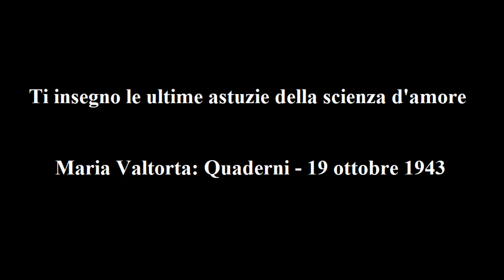Maria Valtorta – Quaderni - 19 ottobre 1943: Ti insegno le ultime astuzie della scienza d’amore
Dice Gesù:

 «Ed ora, anima mia, ora che siamo alla fine del Cantico, ti insegno le ultime astuzie della scienza d’amore.
 Sii pura, poiché più del giglio e della neve è puro il tuo Diletto, e la sposa deve vestire le stesse vesti del suo Signore ed avere in pregio ciò che Egli pregia. La Luce si avvicina, Maria. Leva anche le sfumature delle ombre della carne per essere tu pure tutta luce per l’ora in cui verrò e la Luce: Gesù, ti stringerà al cuore per portarti nella sua dimora, dove non saranno più le separazioni imposte dall’essere su questa Terra.
 Aumenta sempre più la tua bellezza poiché le nozze sono vicine. Cingiti dei monili degli ultimi sacrifici, cìngitene con gioia perché ti sono stati dati da Chi ti ama di amore eterno.
 Accenditi del fulgore dell’amore per dare vivezza al tuo spirituale aspetto. Una sposa fredda, anche soltanto tiepida, non è una sposa. Io ti voglio ardente di totale amore.
 Sii intrepida contro tutte le forze del Nemico che tenta conturbarti per infernale invidia. Inutilmente lancerà contro a te le sue demoniache quadrighe. Sinché resti fedele, quattro e quattro e dieci volte quattro demoni saranno meno che filo d’erba sotto al tuo piede che varca gli ultimi passi per valicare quanto ancora ti separa dalla dimora del tuo amore.
 Nulla ti turbi. Tu procedi appoggiata a Me. Rèstavi fino alla fine, e il tuo passaggio sarà dolce e luminoso come l’uscita da cammino semioscuro e difficile ed entrata su un prato fiorito e pieno di sole e di canti d’uccelli. E invero, per chi amando ha meritato il possesso del Cielo, la morte non è che entrata nella Bellezza eterna e nella Gioia eterna.
 E poiché in passato non fosti senza colpe, cancella anche il ricordo di quelle ombre con il mezzo che ti ho insegnato. Con un sempre più vivo amore. Vivi unicamente per Me, di Me, con Me. Fa che il Padre, guardandoti, ti veda tanto fusa a Me da non poterti scindere dal Figlio suo. La mia Carità ti copra come mantello nuziale sotto il quale celo gli strappi della tua veste.
 Guai se vi presentate soli alla Giustizia. Per quanto possiate esser buoni, qualche rovina è sempre su voi. Ma se vi presentate con Me al Padre, il fulgore del Figlio innimba talmente la vostra anima che la fa bella, ed il mio fulgore non è mai tanto vivo come quando posso presentare al Padre uno spirito che mi ama e che non ha reso, per sé, inutile il mio Sacrificio di Redentore. La Giustizia del Padre non ha cuore di addolorare il Figlio, Salvatore di un nuovo cittadino della Gerusalemme santa, e con una benedizione annulla il debito di quello spirito e gli apre il Cielo.
 Fuggi le distrazioni della Terra, ìsolati con Me. Quando si sta per entrare a dimorare in paese straniero si impara l’idioma di esso per non essere incapaci di vivere in esso, almeno i primi rudimenti di quell’idioma si cerca di apprendere, ed è imprudente colui che va senza saperne neppure una parola. Molto faticherà nei primi tempi.
 Nella dimora eterna la Sapienza vi rende istruiti al primo istante, è vero. Ma vedi, anima mia, gli ultimi tempi della Terra sono preparazione al Cielo. Quando la mia Bontà dà tutti i segnali e tutto il tempo per prepararsi alla Vita, quando non per opera soltanto di Misericordia mia, ma anche di volere umano, vi è dato modo di provvedere agli ultimi apparecchi al vostro venire alla Vita, allora beato colui che vi si prepara con cura che non è mai eccessiva.
 Se metteste questa cura, voi tutti che l’età o la lunga malattia, o la spietata contingenza delle guerre, mettono in quasi certa sorte di morire, non vi sarebbero tante penose soste nel Purgatorio. Compireste la vostra metamorfosi in Me con l’amore per Me, con un vero pentimento d’aver addolorato Me, con vera generosità, con vera rassegnazione, con tutte le virtù praticate con buona volontà, e non avreste a compiere tale lavoro che fa dell’uomo, impasto di carne e sangue in cui poco ha regnato lo spirito, uno spirito che ha conosciuto la vera Verità, ossia che Dio è l’unica Cosa che meriti tutti i moti dell’essere.
 Tu hai tutto il tempo per prepararti alla Dimora. Ricorda che se molto è perdonato a chi molto amò, molto è anche richiesto a chi molto è stato dato. E pochi mortali hanno avuto quanto Dio ti ha dato con un amore di predilezione.
Nulla ti pesi, nulla ti ripugni, nulla sia lasciato da te inoperoso per compiere le ultime rifiniture del tuo abito nuziale. Se sempre più faticoso è il cammino, pensa al tuo Gesù che pure trovò tanto penoso l’ultimo sentiero che portava al Golgota. Ogni vittima è un piccolo redentore: di se stesso e dei fratelli. E le vie della redenzione non sono placidi sentieri fioriti: sono erte sassose, sparse di rovi, che si percorrono con una croce sulle spalle, la febbre nelle vene, il languore nella carne morente, il sapore del sangue nella bocca riarsa, le spine sul capo e la prospettiva della ultima tortura in cuore.